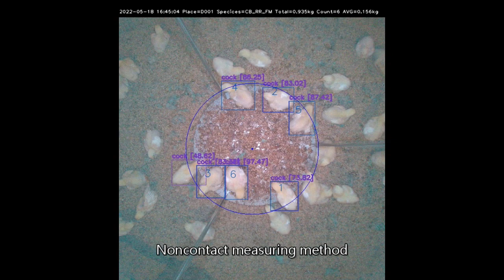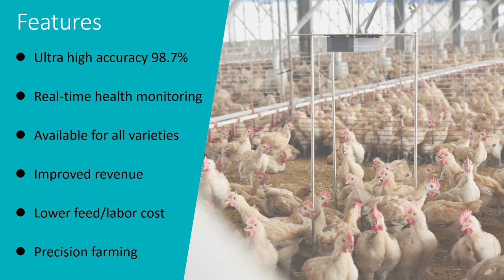iCHASE-AI Weight Scale for Poultry House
iCHASE, a leading AI poultry health monitoring company launched the automatic poultry weighting system for farmer easily tracking the performance of the flocks. The system monitoring the weight, uniformity and activities in real time for timely action to boost productivity.

iCHASE Co., Ltd.